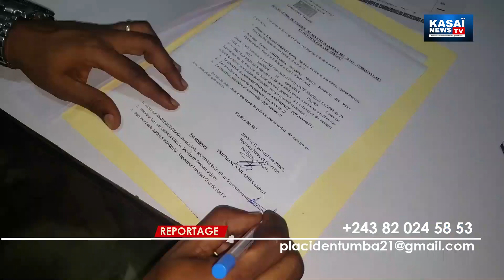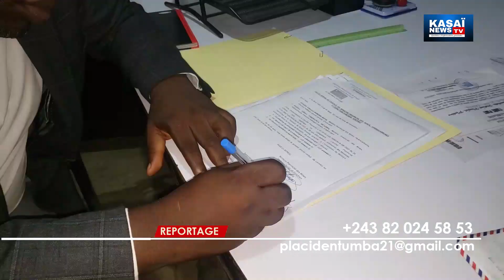Kasaï Oriental. Le nouveau Ministre des Mines (Dr Cimanga) a pris ses fonctions ce 01/11/2022 à Mbm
Kasaï Oriental. Le Nouveau Ministre des Mines, hydrocarbures et fonction publique ( Dr G. Tshimanga Muamba) a pris ses fonctions ce 1er/11/2022 à Mbujimayi.

Reportage de Placide NTUMBA KASANDA

Sur Kasaï News TV votre chaîne YouTube 💯% Grand Kasai et RDC